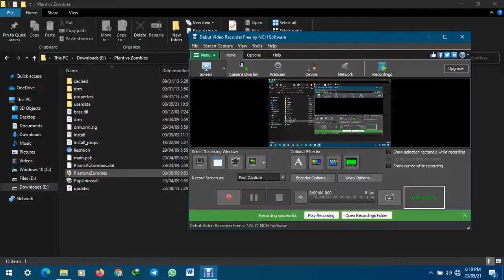Plants vs Zombies (Part 11)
Pumpkin (4-8)
Magnet-Shroom (4-9)
A note (4-10)